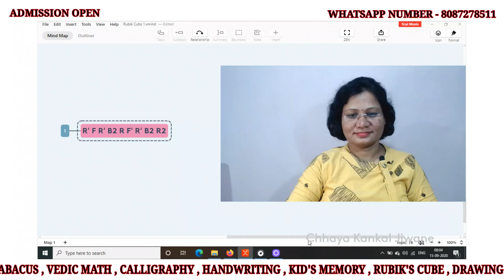Learn How To Solve Rubik's Cube In Hindi Part 8 Step-by-Step Rubik's Cube Tutorial for Beginners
Watch this step-by-step tutorial in Hindi to learn how to solve the Rubik's Cube 3x3. Master the beginner's guide and advanced algorithms in 5 minutes. Perfect for beginners looking to master the Rubik's Cube and impress friends with your skills.

START YOUR OWN ABACUS AND VEDIC MATH CLASSES
"Abacus and Vedic Math Coaching Business
REGISTER NOW.
Business Opportunity in Your City. Start your business in the Education sector No Royalty!!!
Open your own Abacus Class with SKILL ABACUS. and earn Rs. 30 to 40 thousand per month
A great golden opportunity to start your own Abacus and Vedic Math classes from your own home or nearby schools and classes.
From which you can easily earn Rs. 30,000 /- to 40,000 /- per month by working only 2 to 4 hours a week.
● Working men & women (to find work-life balance)
● Homemakers (by up skilling them for a career from home)
● career-focused individuals to discover a new career/second career
Benefits
• Low Investment and High Returns
• 24x7 Support. Training and  Full Support.
• Franchise Opportunity Available All Over India
You can also join our Facebook and YouTube Community for Consistent Learning.
Please click on the below link to join :

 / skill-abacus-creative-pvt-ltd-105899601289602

SKILL ABACUS CREATIVE PVT.LTD.